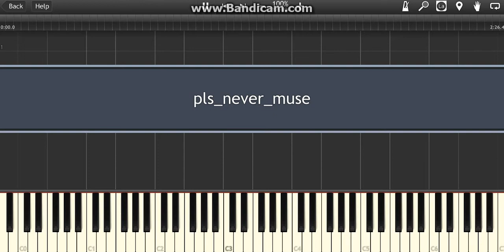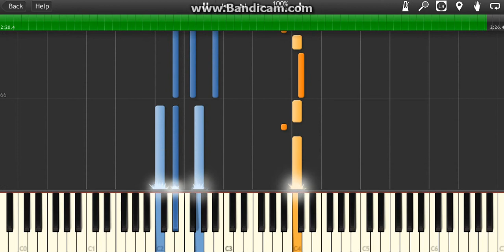Ollie MN - " Please Never Fall In Love Again " Piano Midi Synthesia Easy Cover